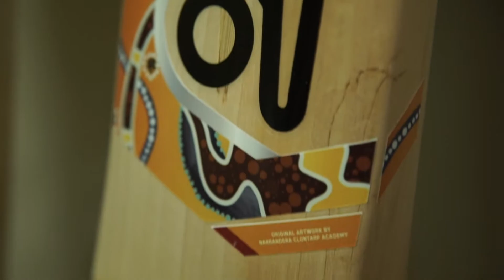Indigenous Match: Dan Christian and Emma MacNeill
Ahead of our Indigenous match against the Hurricanes, Dan Christian caught up with Indigenous designer Emma MacNeill to speak about the importance of the game.